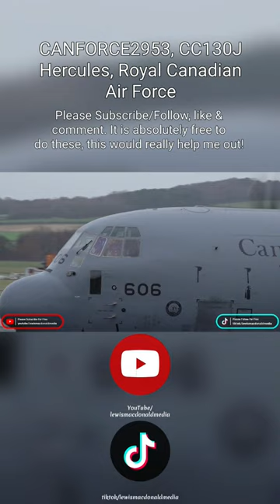🇨🇦RCAF CC-130J, CANFORCE2953 ft. ATC COMMS Part 2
In this shorts video, you will see a Royal Canadian Air Force C-130 Hercules arrive into Prestwick with ATC COMMS.